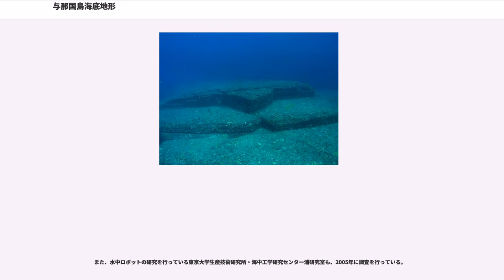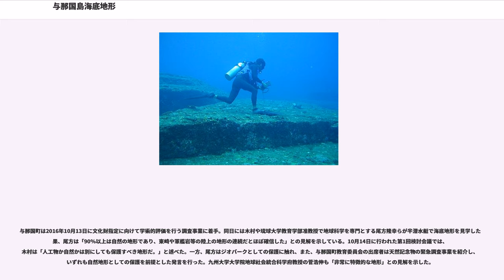与那国島海底地形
与那国島海底地形（よなぐにじまかいていちけい）は、八重山諸島の与那国島（沖縄県八重山郡与那国町）南部の新川鼻沖の海底で発見された海底地形である。

人為的に加工された海底遺跡と考える説もあり、この立場からは与那国海底遺跡、与那国島海底遺跡とも呼ばれる。

自然地形なのか、人工的な遺跡なのかについては後述の通り論争があるが、地質学者および水中考古学者の間では自然の造形との見解が圧倒的である。

1986年に、ダイバーによって島の南側海底に巨大な一枚岩が発見された。「一枚岩」は周囲数百メートルに及ぶ巨大なもので、人工的に切り出したような跡や、人がちょうど歩くことができそうな通路状の隙間、階段状の壁、柱が立っていたと思わせる穴など、人が加工しなければできないかのように思われる形状を備えていたため、遺跡ではないかと報道された。

1992年以来、琉球大学理学部教授であった（現在は同大学名誉教授）木村政昭を中心として調査が行われ、1998年には沖縄県文化局に｢遺跡発見届け｣が提出されているが、沖縄県では、人が関与した痕跡があると判断できないとの理由で、遺跡として認定していない。

与那国町長は2016年3月に、学術的調査を行った上で、国の史跡、世界遺産、ジオパークへの登録への取り組みを検討することを表明。調査事業は同10月13日に開始された。この調査事業では、2016年度内に2回の検討会議を開き、文化財的な価値があると判断された場合は2017年度以降に本格的な調査を実施する方針であり、10月14日に行われた第1回検討会議では、出席した専門家は保護すべきとの意見で一致した。

観光的には、「遺跡ポイント」と呼ばれ人気のあるダイビング・スポットであり、自然地形であるか遺跡であるかはさておき、与那国島の貴重な観光資源となっている。

この地形の成因については、以下の通り、自然地形であるとする立場と、人工的な構造物であるとする立場からのいくつかの説がある。しかし、そもそも遺跡説が考古学や地質学関連の学会で提示されていないこともあって、両者の立場からの議論は沖縄県内の学者によるものにとどまっており、関連学会においては学術的検討の俎上にも載せられていない状況である。また、発見時期が近年であることから、

琉球大学理学部准教授の中村衛や元沖縄県埋蔵文化センター所長の安里嗣淳らの複数の学者は自然地形説を採っている。

一方、人工的な構造物説を国内の学会において発表しているのは木村政昭らのグループのみであり、しかも、その学会も考古学や地質学を専門とするものではない。しかし、これらの批判に応じた報告書やデータの提供は行われていない。

上記の通り、琉球大学理学部教授の中村衛や元沖縄県埋蔵文化センター所長の安里嗣淳らの複数の学者は自然地形説を採っている。

また、木村によって2007年に主張された3,000-2,000年前に形成されたとする説に対して、東アジアを専門とする考古学者でブリティッシュコロンビア大学教授のは、与那国島では焚火跡、石器、土器を含む紀元前2500年 - 2000年の小規模な居住地の遺跡が発見されているが、その住民には石造記念物を建造する余力はなかったであろうとの見解を示している。

岩が侵食されてできた自然地形であるとする説で、その理由は以下のものである。

木村は、遺跡である理由として以下の点を指摘している。

かつて古代文明がこの地に存在し、何かに使用した建物であるとする説。

「遺跡」であれば、水没したのは動植物の分布や鍾乳石から、前回の氷河期が終わって海面が上昇したときであるとの説があり、これが事実ならば、1万年以上前の世界最古の古代遺跡ということになる。また、発見者である新嵩喜八郎主催の与那国海底遺跡博物館のウェブサイトでも、約1万年前に海面上昇により水没したことがはっきりしてきたと主張されている。

木村は、当初遺跡の年代を4,000 - 2,400年前とし、その後、1万年以上前、6,000年前頃と年代の主張を再三転じていたが、2007年には3,000 - 2,000年前に形成されたとする説を唱えている。

施設を作るために石を切り出す場所であったとする説。

古代文明遺跡説に対して、比較的新しい時代の遺跡とする説。

2005年から2006年にかけて、遺跡の全貌の把握ならびに年代特定のために、琉球大学主催で本格調査が実施された。そして、採集した遺跡のサンプルから年代の特定が行...